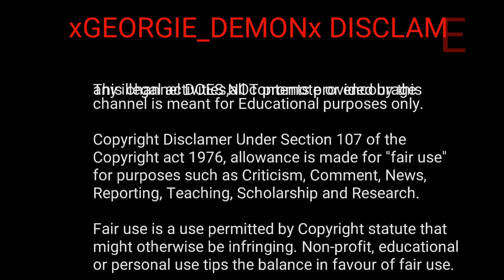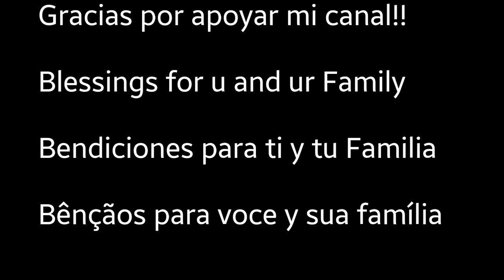STAB MONTAGE AND FAN TCPY RIP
Tengan paciencia que están reportando mi canal 😂 Seguiré exponiendo a los ratones que  hagan vídeos fake (ellos saben perfecto a quienes me refiero!!🐒🐩🐷🐀🤥) gracias por su paciencia!! los quiero mil!! 😚